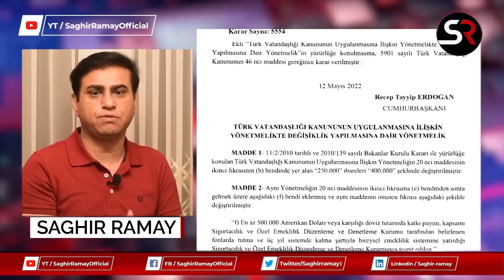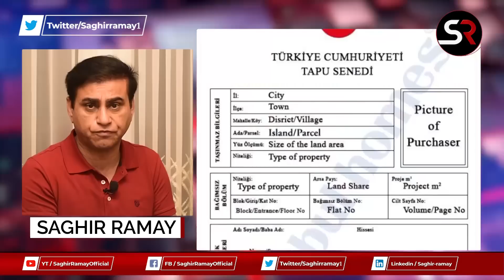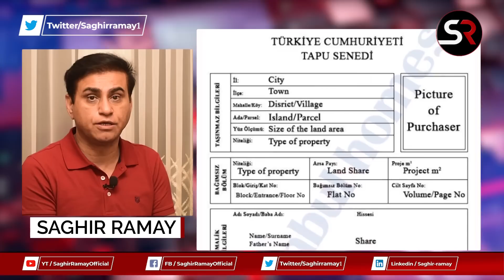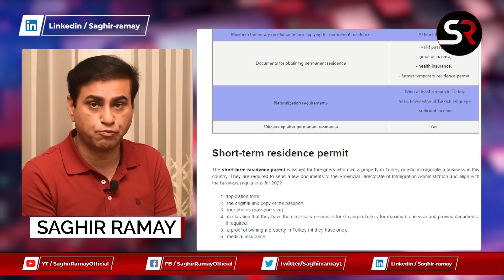New Laws For Residence Permit & Citizenship In Turkey | Indian in Istanbul & Social Media Trends